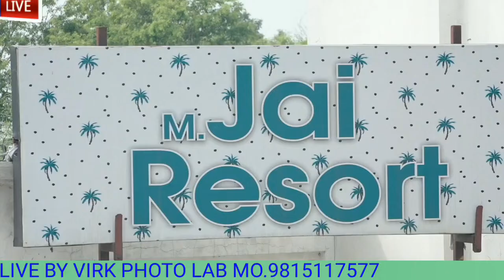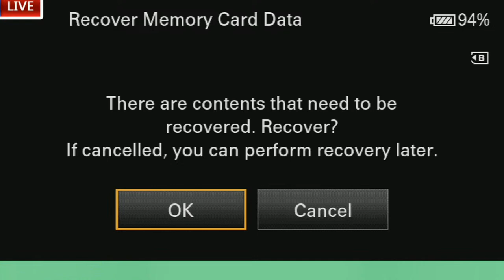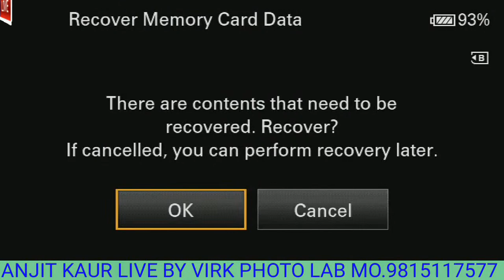SHAGUN CEREMONY OF JASKARANBIR SINGH WITH SUKHMANJIT KAUR LIVE BY VIRK PHOTO LAB .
SHAGUN CEREMONY OF JASKARANBIR SINGH WITH SUKHMANJIT KAUR LIVE BY VIRK PHOTO LAB MOB.